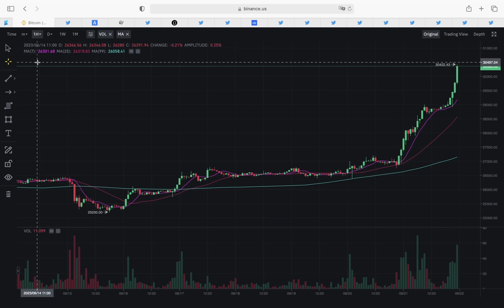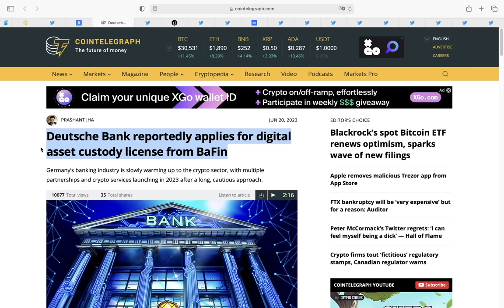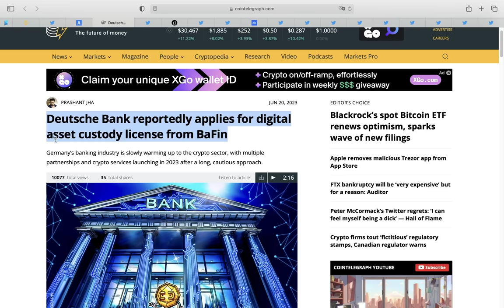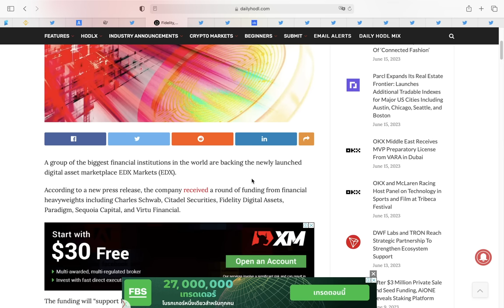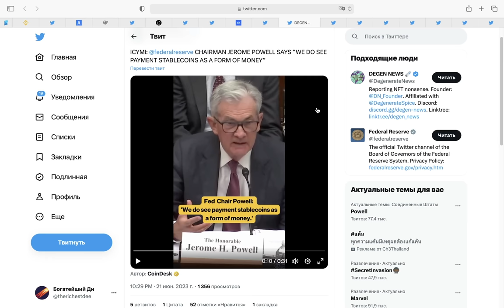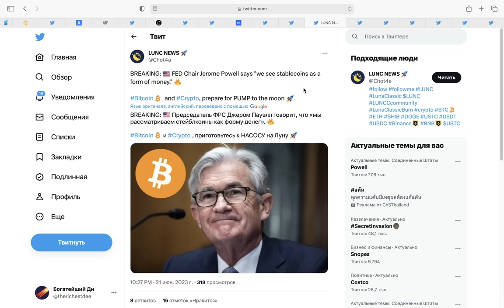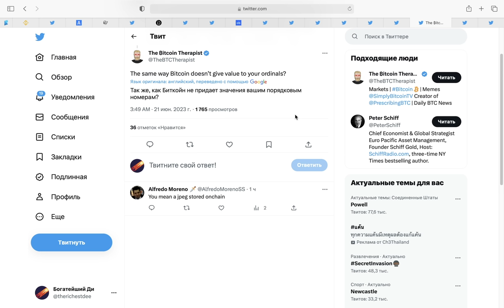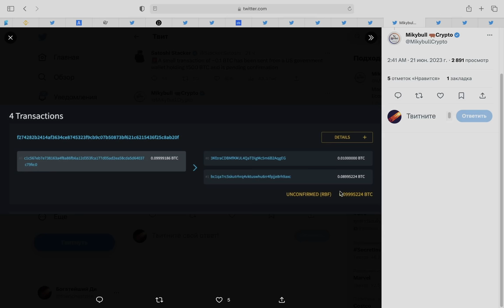США ПАМПЯТ БИТКОИН И ЗАПУСКАЮТ СВОЮ БИРЖУ!!! Дойче банк лезет в крипту... Внезапное Заявление ФРС.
00:00 Интро
00:59 Deutsche bank подает заявку на получение лицензии оператора криптовалют
02:42 В США запускают свою биржу EDX Markets
04:24 invesco подает заявку на bitcoin etf
04:32 WisdomTree идет в Биткоин (+ связи с jp Morgan, ripple)
05:11 Заявление ФРС США
06:09 Исторические паттерны (теханализ биткоина)
06:42 Питер Шифф комментирует рост Биткоина и создание биржи в США
07:33 Илон Маск подписался на Виталика Бутерина в Твиттере
07:44 БОЛЬШОЕ ПРЕДУПРЕЖДЕНИЕ ВСЕМ ИНВЕСТОРАМ И ТРЕЙДЕРАМ!